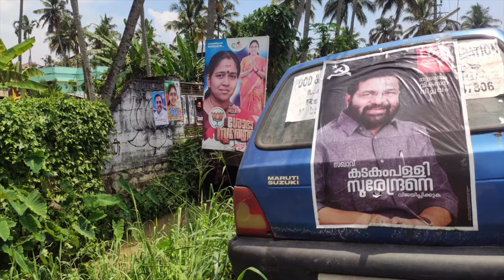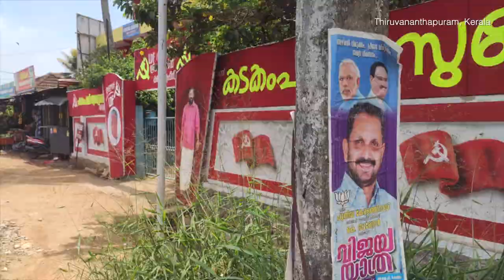An Essay on Democracy: A B.R. Ambedkar Perspective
Vishnu Das, credited in the end of the video is a professor of Mass Communication in Kerala University. He made a video in a collaborative YouTube channel called Open Entertainments about this topic which we have adapted. The video is about the upcoming Elections and the reality of the idea of Democracy in our society and how the particular concept is adulterated by our past.